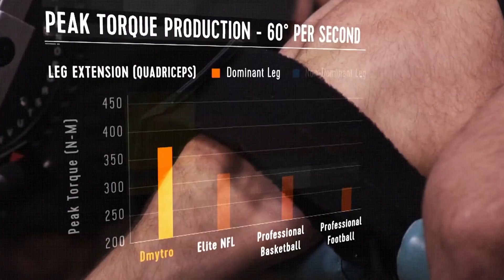Spanish Olympic Committee Sustainability Strategy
The Spanish Olympic Committee is strongly committed to build a better world and to preserve our planet through ten essential pillars. Our goal, a better world.